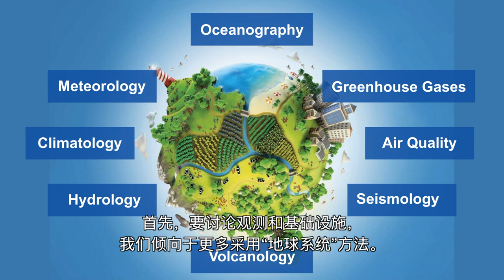Message on the occasion of the World Meteorological Day 2019 (Chinese)